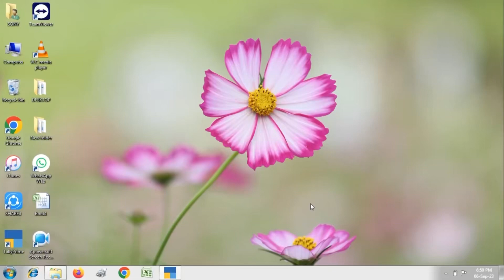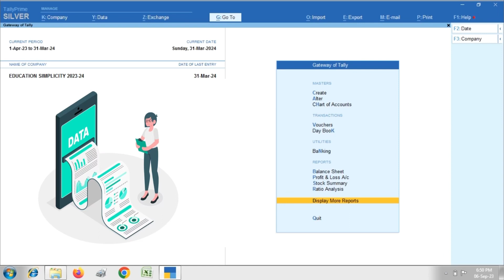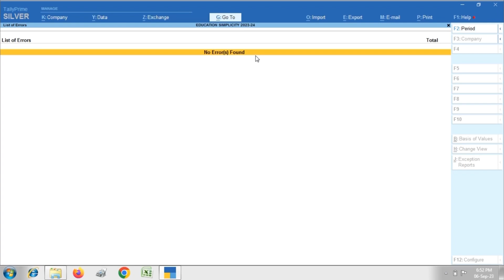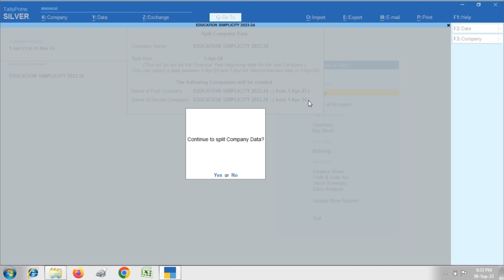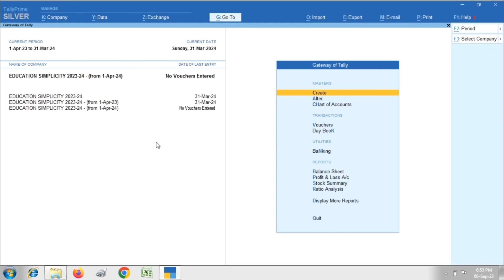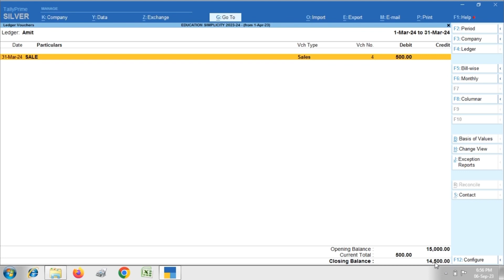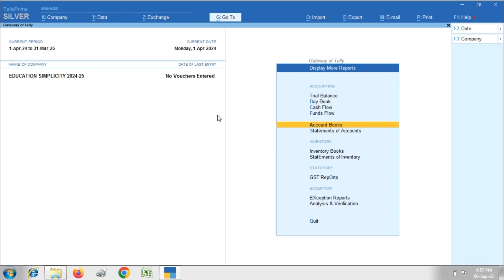How To Split Company Data in Tally Prime | Split Company Data Year Wise in Tally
Topic Covered:-
how to split company in tally prime
how to split tally data for new financial year
how to split tally data
tally data ko split kaise karte hai
tally me data split kya hota hai
tally prime
how to split data in tally prime
how to split company data in tally
how to split company data in tally prime
how to merge split data in tally prime
split data in tally
how to split the company data year wise in tally
how to split company in tally erp 9
how to split company in tally
how to split data in tally erp 9
how to split company in tally erp 9 in hindi
split company in tally erp 9
split company in tally in hindi
split company in tally
tally data split
tally data split problem
tally data alag kaise kare
how to split tally data year wise
tally